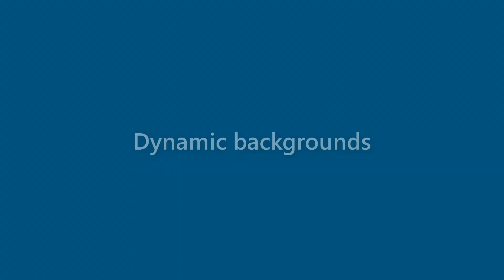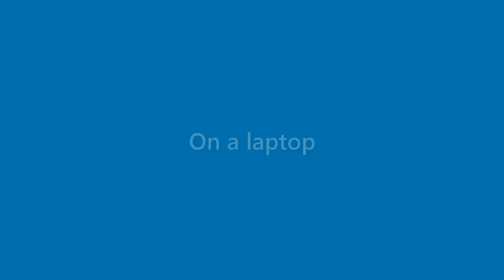Becky Christian - appearance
Name Look - Becky Christian - appearance. In this video we present "Becky Christian" name look and feel in various scenarios.
This video will cover:
How does "Becky Christian" look as a personal letterhead?
How does "Becky Christian" look on a business card?
How does "Becky Christian" look on a computer/laptop screen?
How does "Becky Christian" look with different background colors?
How does "Becky Christian" look with various fonts?